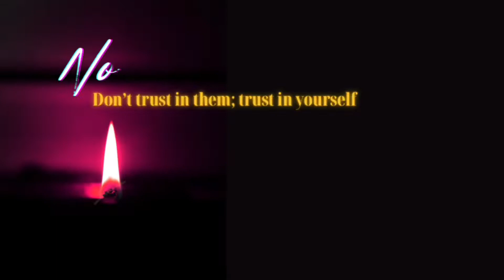Diary Vlog: Don’t Trust Them Trust God￼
Welcome to a peak into my life.

In my Vlog, I’m speaking on my personal thoughts and showing my journey in the hopes to help people walk through the spiritual development stage or just trying to figure out my days like the next person.

I show off the amazing things I want to do every month with myself, my family, or friends. Also, give a word based on the scripture I’m lead to within the month.